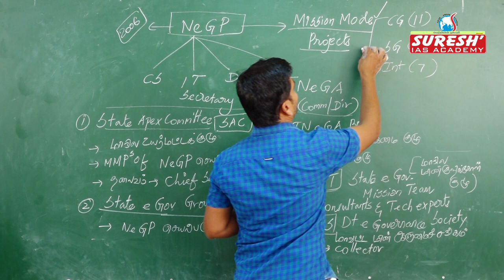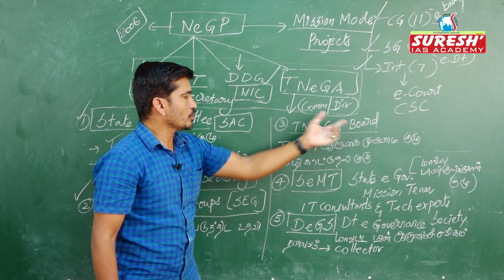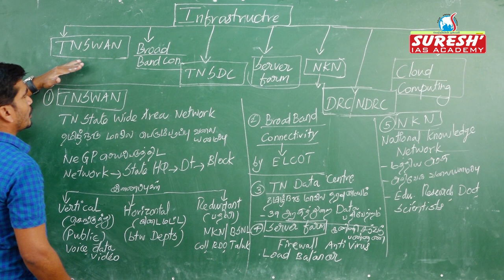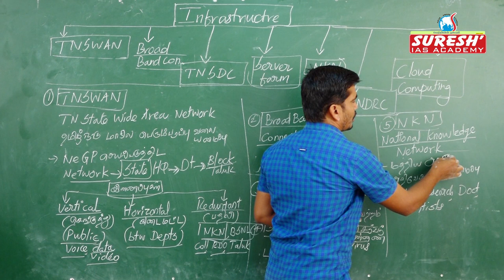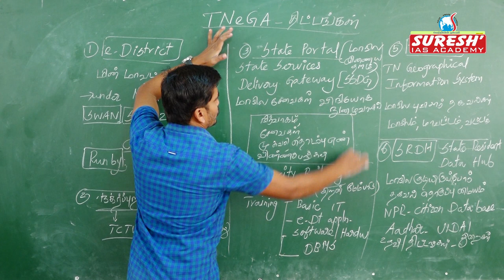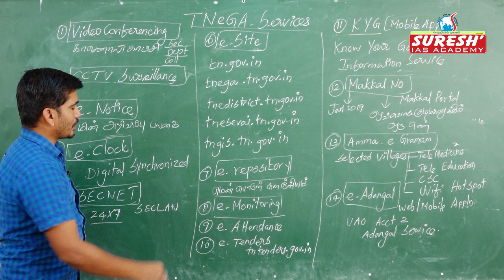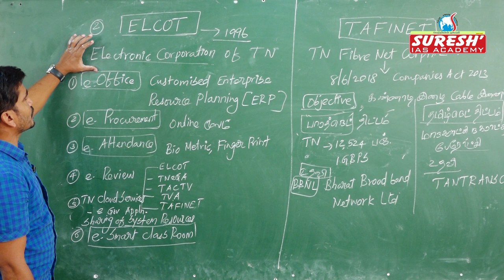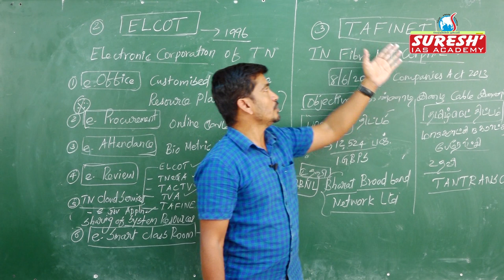TNPSC | Unit - 9 | e - Governance - 3 | Kani Murugan | Tamil | Suresh IAS Academy